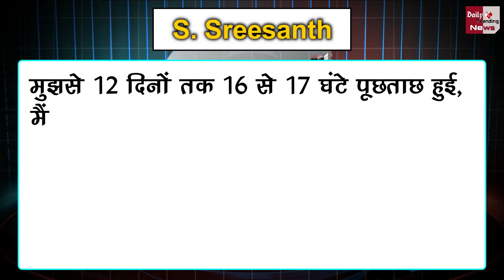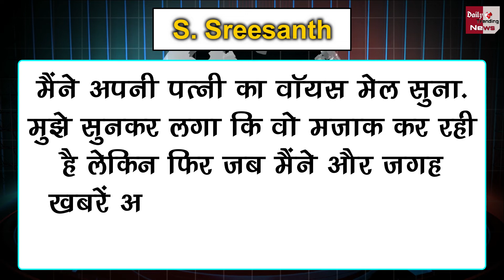श्रीसंत ने किया सनसनीखेज खुलासा- मुझे आतंकियों के वार्ड में ले जाया गया, 16-17 घंटे किया टॉर्चर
Bigg Boss Ex-Contestants Sreesanth's Gave A Shocking Statement- Torture Done For 16-17 Hours | Indian Cricket Player Sreesanth Latest News | S. Sreeanth Latest Video | Bigg Boss S. Sreeanth Latest Update